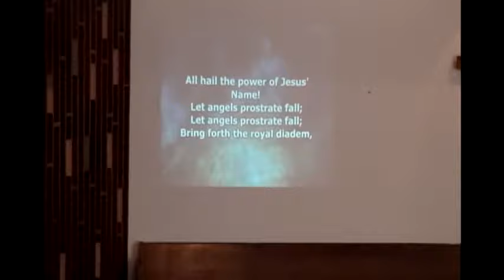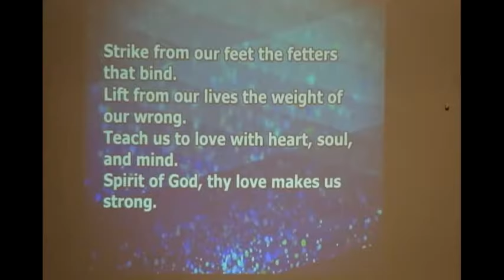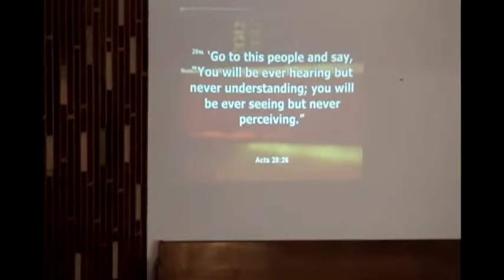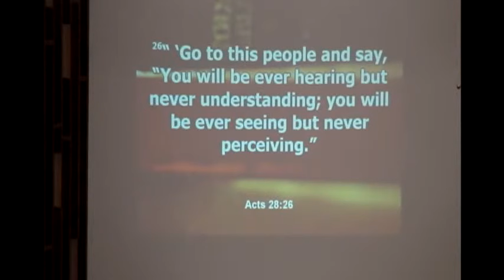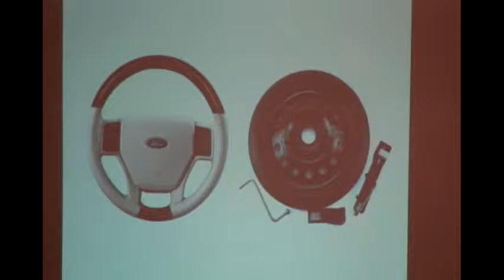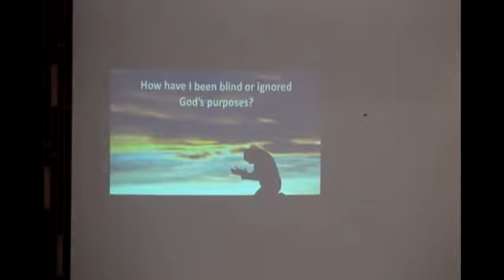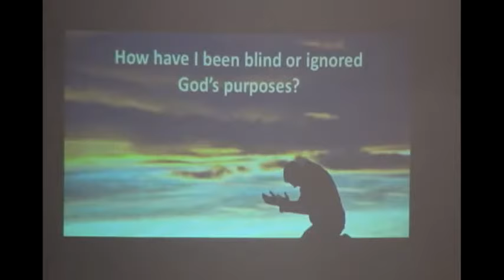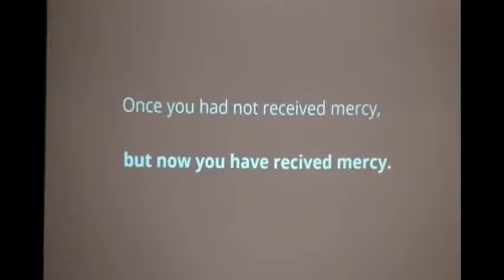Worship Service - May 27, 2018